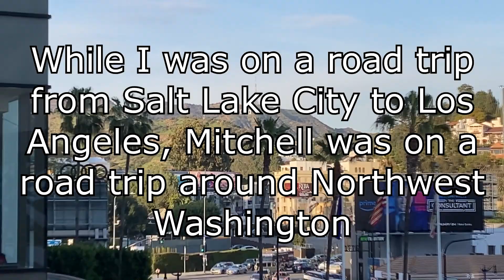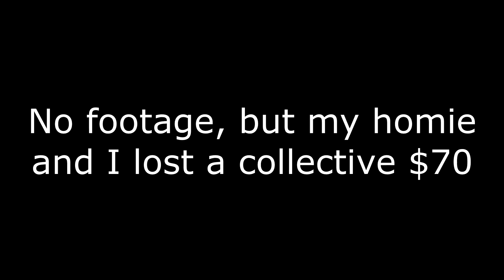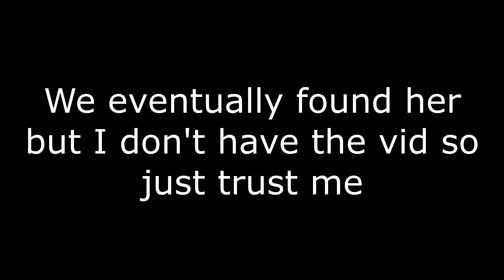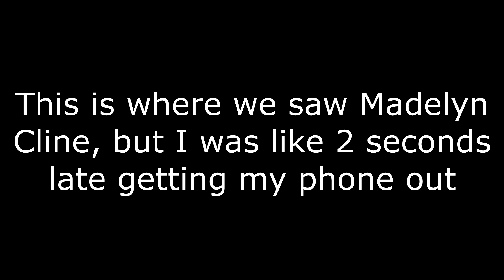Poguelandia & Other stuff (mf LA)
The Legend of Zelda: Wind Waker - The Great Sea
TV Girl - Birds Don't Sing
The Geto Boys - Damn it Feels Good to be a Gangsta (Instrumental)
Super Smash Bros. Melee - Menu
Tame Impala - Feels Like We Only Go Backwards
HOME - Resonance